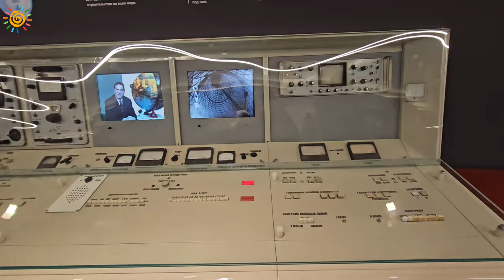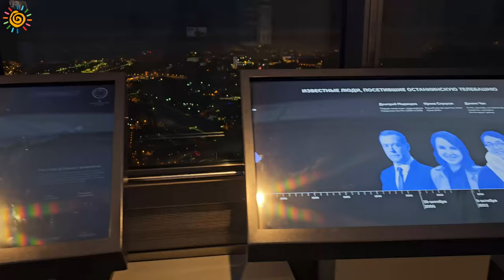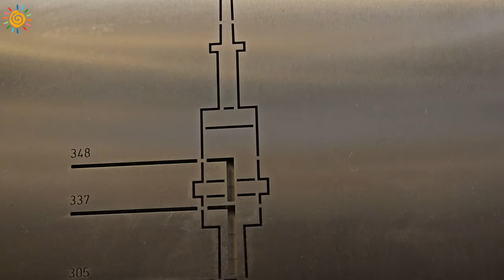Останкинская башня 2024 - что внутри? Кофе на высоте 337 метров